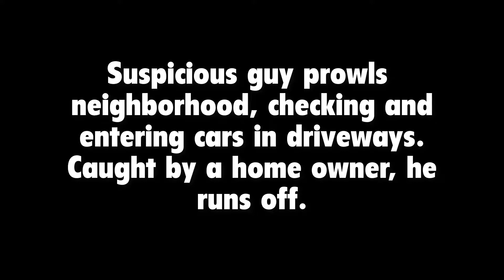Would-be robber prowling through South Beach neighborhood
Suspicious guy caught checking cars in driveways. Takes off when home owner catches him.